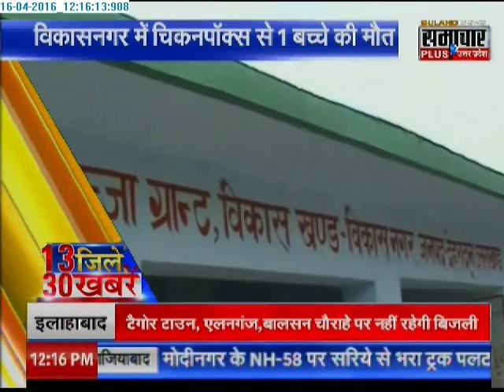Samachar Plus: 30 News of Uttarakhand's 13 districts | 16 April 2016